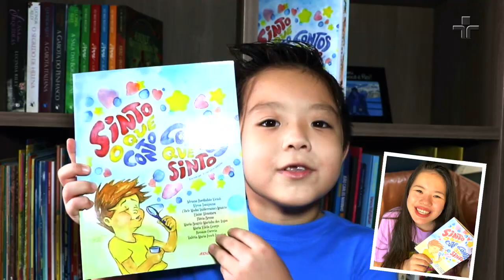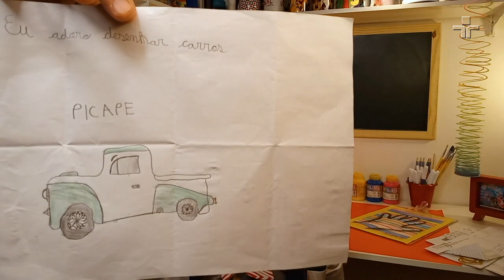Doe de coração | Quintal da Cultura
Ofélia incentiva Doro, Ludo e todo pessoal de casa a doar várias coisas: comidas, roupas, livros, instrumentos musicais e doação de sangue para os adultos. Enquanto fazem a lista de doação eles escutam uma história de Lu Tomiyama que conta “O bilhete da saudade” de Alyssa Tomiyama. Osório recebe cartas da Dona Coruja e Ludo canta “Ponte da Vinhaça”. Doar é muito bom, não tem dia e não tem hora!